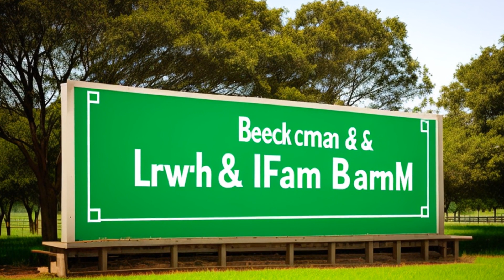Beckman v. Farmer (1990) Overview | LSData Case Brief Video Summary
The case involves a dispute over whether a joint law practice was a partnership and if Farmer was a partner in it. The court determined the value of Farmer's interest as a partner in certain firm assets, including a disputed legal fee. The court also ruled on the distribution of profits for the dissolved partnership and whether Farmer waived his right to share in fees earned after dissolution. The court found that Beckman and Kirstein breached their duty to Farmer as a partner and denied him his partnership rights.

Beckman v. Farmer (1990)
District of Columbia Court of Appeals
579 A.2d 618